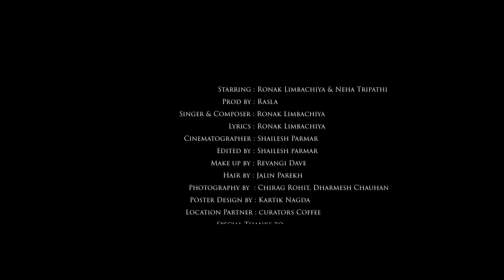LAAGNI | NEW GUJARATI SONG | RONAK LIMBACHIYA | RASLA | LOVE SONG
'LAAGNI' is a new Gujarati love song by RONAK LIMBACHIYA. And the Beat is produced by well-known producer RASLA. The song is about the most beautiful feeling of loving someone and trying to tell the person how you feel for her.
The song describes a one-sided love story.
Credits:-

Singer & Composer :- Ronak Limbachiya
Prod. By Rasla
Starring:- Ronak Limbachiya & Neha Tripathi
Presented by:- Digibird.in
A film by:- Picture Square
Makeup by:- Revangi Dave
Hair by:- Jalin Parekh
Poster design :- Kartik Nagda

Special Thanks to- Tej Kothari, Siddharth Gadhvi, Deepak Jat
Location partner:- Curators Coffee

LYRICS :-

Maara dil ma chhe je pan,
aaje aavi chhe e pal,
je kai kahevu chhe mare,
shu kahi dau e aaje ? x2

Maare laaganie bandhavu chhe,
Taara rango thi rangaau chhe,
Taara Prem ma vite aakhi umar,

taari zulfo thi ghaheravu chhe,
taari sodam thi mahekavu chhe,
naa baaki rahe koi kasar.

soona chhe mara din maari raato
kem kahu aa dil ni vaato
jaane khud thi paraayo chhu
me joi chhe sang duniya tari,
saanj savare taari yaado,
man ma evo munjaayo chhu.

Dil ma mara tu chhe vasi,
taari e ada tari e hasi
ghayal thayo taara prem ma
taari aankho na andaaz thi

Anjaam ni mane chhe khabar
jaani lidhu e be khabar
shu vitse ek pal pan taara vagar

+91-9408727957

New Gujarati songs, new Gujarati song 2022, new Gujarati songs mashup 2022, new Gujarati song 2022, new Gujarati songs, new Gujarati songs
new Gujarati songs 2022 playlist, new Gujarati song 2021 DJ remix, new Gujarati song 2020, new Gujarati song DJ, new Gujarati song, new Gujarati song status, new Gujarati song 2022 DJ remix, new Gujarati song